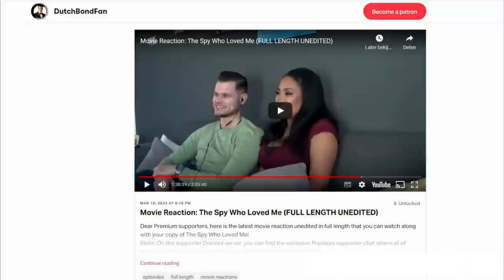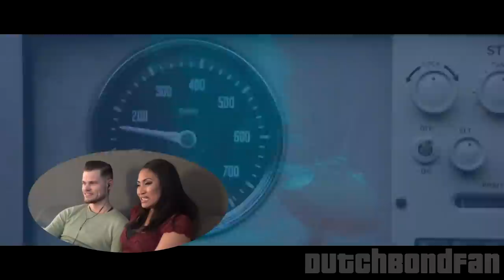Movie Reaction: The Spy Who Loved Me (1977) (GIRLFRIEND'S FIRST TIME WATCHING)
I put all my hopes into Lyrith liking this classic Bond film! Will she? Find out here!

00:00 Introduction
04:41 Movie Reaction
36:37 Movie Verdict